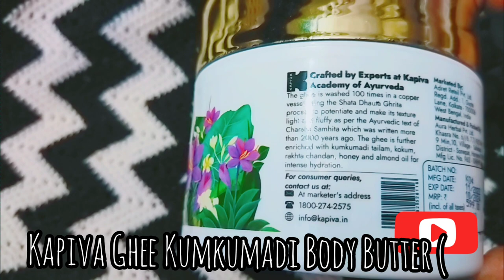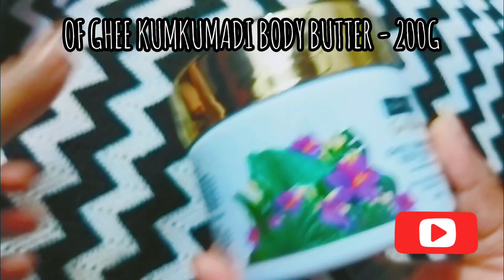Kapiva Skin Rituals Ghee Kumkumadi Body Butter - Red Sandalwood & Almond Oil 200 gm Trending video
Best Body Butter

I love this body butter.. so natural and kaafi accha texture hai. Bohot light hai, the fragrance is too goodd! I will keep using it now..

Kapiva Skin Rituals Ghee Kumkumadi Body Butter - Red Sandalwood & Almond Oil 200 gm
kapiva ghee kumkumadi body butter
kapiva body lotion
Kapiva Skin care
Kapiva Body Butter